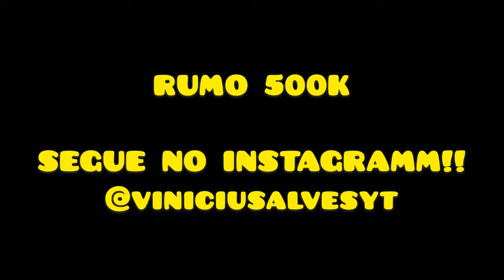VOLTEI NO MEU ANTIGO EMPREGO… VENDEDOR DE MILHO NA PRAIA!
MEU CANAL VOLTOU FAMILIA, GRAÇAS A DEUS!

Quer ter um contato mais próximo e saber de tudo antes dos vídeos??

Então me segue no instaa, ta moscando fi??